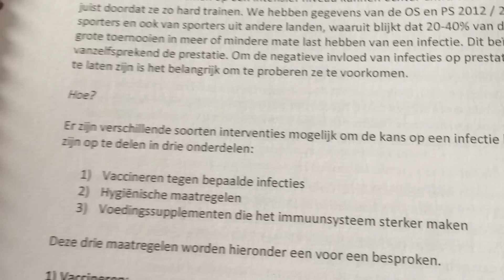Vlog Dokters in Rio | Infectiegevaar? #3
Chirurg Cees-Rein van den Hoogenband, verbonden aan St. Anna/TopSupport is chef arts van de Nederlandse Olympische ploeg in Rio én vader van Pieter van den Hoogenband. Hij neemt ons mee achter de schermen van Rio 2016 in zijn vlog 'Dokters in Rio'.

Het St. Anna Ziekenhuis en TopSupport zijn goed vertegenwoordigd in Rio met diverse artsen en (sport)fysiotherapeuten.